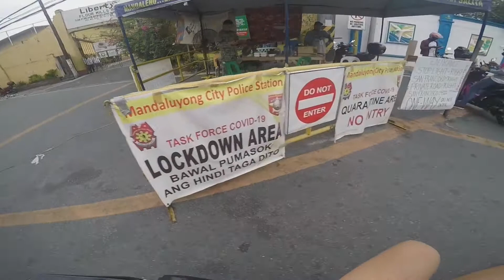WELCOME TO THE NEW NORMAL | MANDALUYONG CITY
HEY YO WHAT'S UP? KAMUSTA NA KAYO? TAGAL KO HINDI NAKAPAG UPLOAD. I HOPE NA OKAY LANG KAYO DIYAN WITH YOUR FAMILY. KEEP SAFE ALWAYS.

SO WALA AKO MAGAWA NAG IKOT IKOT MUNA AKO 😛